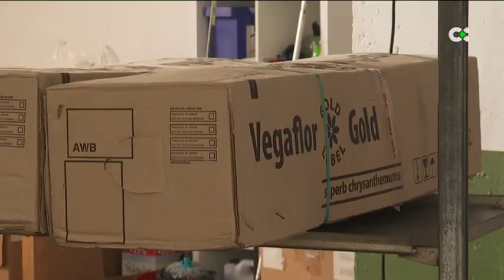El negocio de las flores vive su agosto, un producto que se encarece estas fechas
Los negocios de flores viven su agosto por estas fechas, un producto que se encarece, especialmente debido al aumento en el precio del transporte.

"Los negocios de flores, en su / agosto"